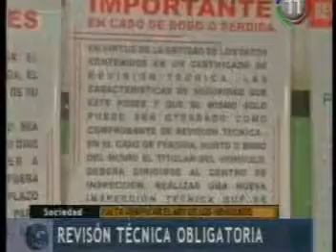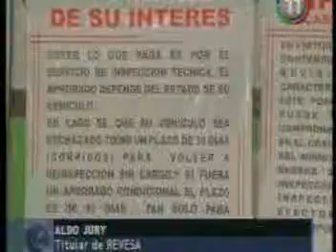Aldo Jury REVESA El Mundo en la Noticia Mediodia 14 08 12